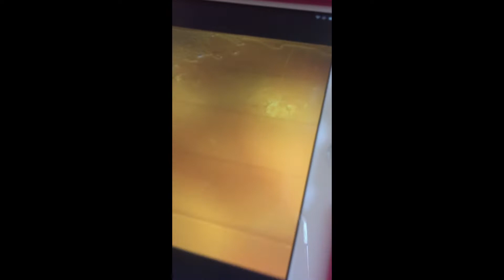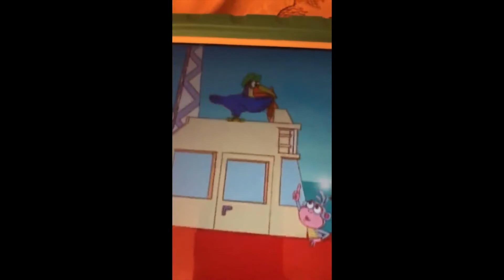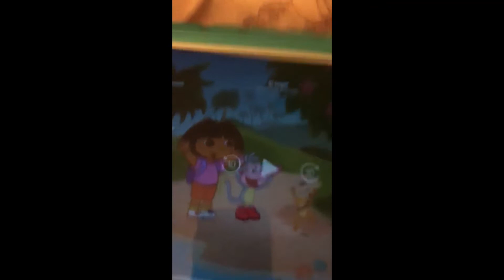Dora The Explorer El Coqui